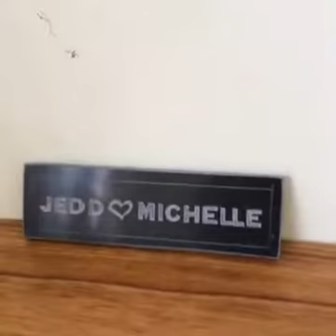Hello from Hoi An - Facebook Live Check In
Checking in from our home stay in Hoi An, Vietnam. We give a tour of the home stay and talk about transportation, food, communication, and more in Vietnam.